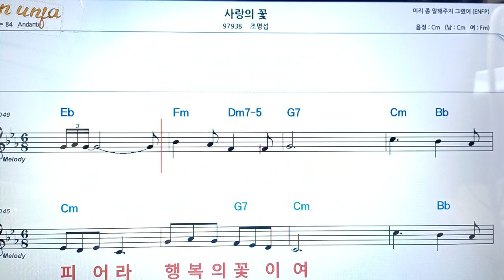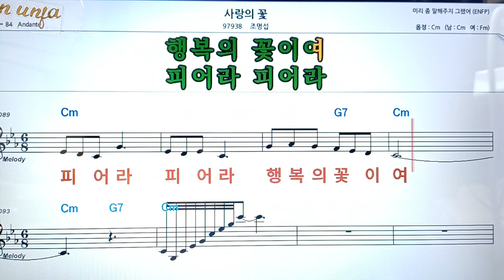사랑의 꽃/조명섭👍악보, 코드,가사,Karaoke*가라오케 반주